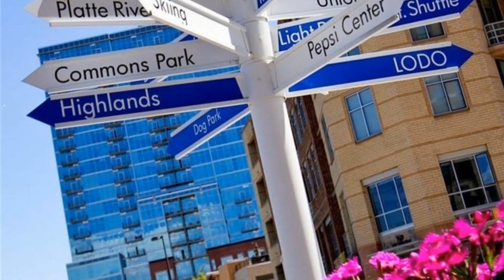1438 Little Raven Street, Unit 301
Location, Location, Location! This beautifully updated condo unit is located in the heart of downtown Denver (LoDo) and is situated nicely along the river front (Cherry Creek Trail) and a within blocks to Confluence & Commons Parks. Convenience and walkability combined, within 1 mile of Union Station, Platte St., LoHi, LoDo, Ball Arena, Museum of Contemporary Art, Coors Field and within 2 miles of RiNo and Mile High Stadium.  As you enter, you'll immediately notice the wide open floor plan that connects your living space, kitchen and dining room seamlessly. Take in the fresh air with your own balcony. The kitchen has a modern, open-concept design with an island for entertaining your guests, granite countertops, stainless steel refrigerator and a gas stove/ range/ oven. Despite being located in the center of it all, the double-paned windows and private street entrance make for a quiet home and allows for a home office. The bedroom has newer carpet (2021) and ample closet space and flows nicely to the bathroom. Includes a secure storage area and a designated parking spot. Want to live in the heart of Denver? Look no further, welcome home! Schedule your showing today!